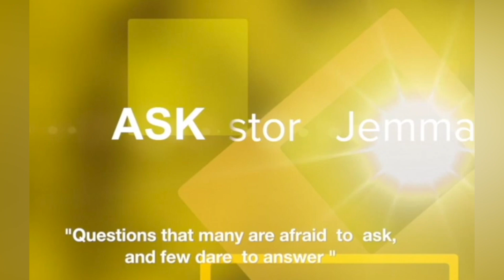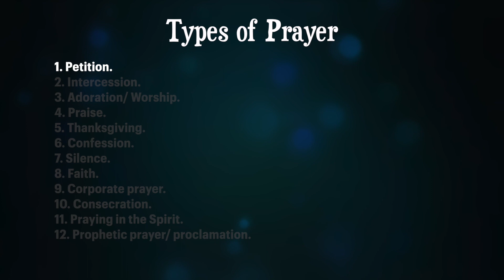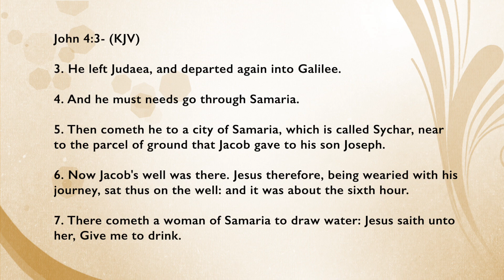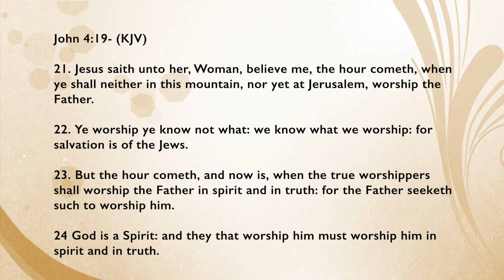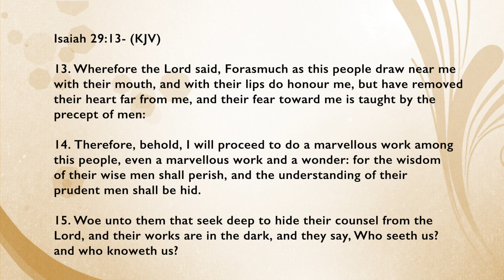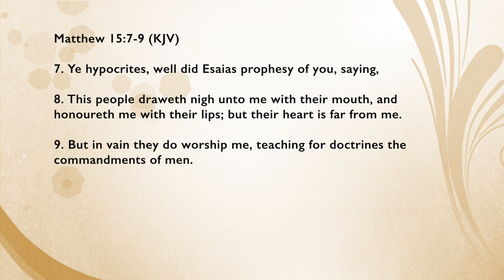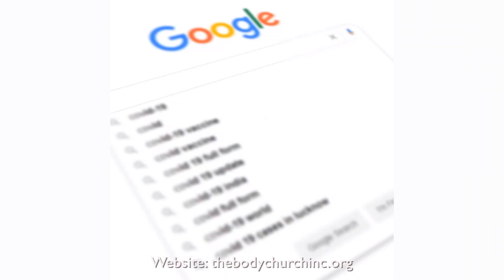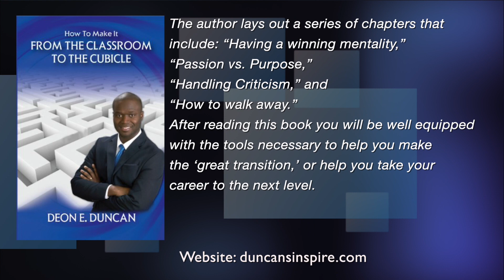Ask Pastor Jemma 20/4/2023 - "What is Prayer and How Do I Pray?" Part 7